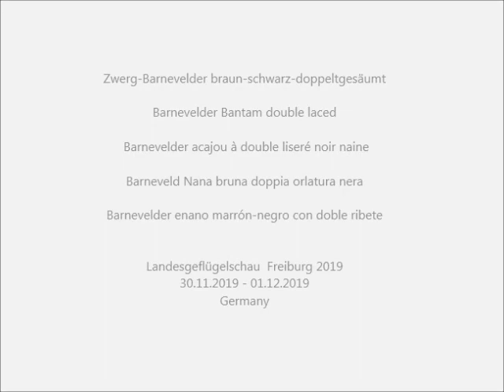Zwerg-Barnevelder braun-schwarz-doppeltgesäumt, Landesgeflügelschau Freiburg 2019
Zwerg-Barnevelder braun-schwarz-doppeltgesäumt, Barnevelder Bantam double laced, Barnevelder acajou à double liseré noir naine, Barneveld Nana bruna doppia orlatura nera, Barnevelder enano marrón-negro con doble ribete, Barnevelder kriel zwartdubbelgezoomd, Dværg Barnevelder dobbeltsømmet, Patuljasta Barneveldska dvostrukoobrubljena, Barnevelder Miniaturowy z podwójna obwódka, Zdr. Barneveldka dvojlemovaná, Zdrobnelé Barneveldky dvojlemované, Törpe Barneveldi barna-feketeduplaszegélyezett Barnevelder Bantam zlatisto-cheren dvoynokantiran, Barneveld Pitică mar0 negru dublu bordurată.
Barnevelder Bantam byal, Barneveld Pitica alba.
18. Süddeutsche Junggeflügel- und Rassetaubenschau, 68. Badische Landesgeflügelschau, 49. Badische Landesjugendgeflügelschau, 96. Landesgeflügelschau Württemberg-Hohenzollern und Landesjugendgeflügelschau Württemberg-Hohenzollern,
49. Badische Landeszuchtbuchschau, 36. Badische Landesziergeflügelschau, Preisrichterschau, Badische Taubenschau in Freiburg i.Br. vom 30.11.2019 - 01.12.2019.
Exposition Avicole Locale  2019, Allemagne. Small Animal Show 2019 (Poultry and Pigeons) in the South of Germany.